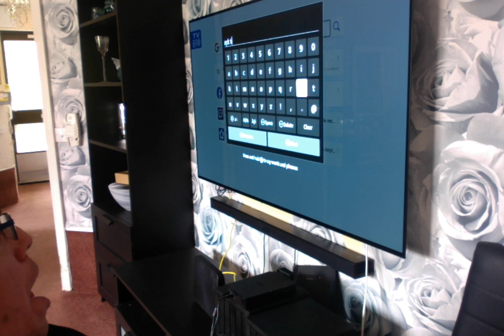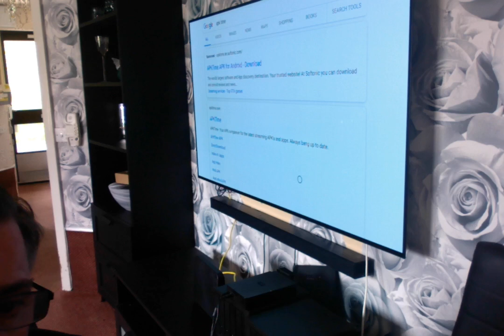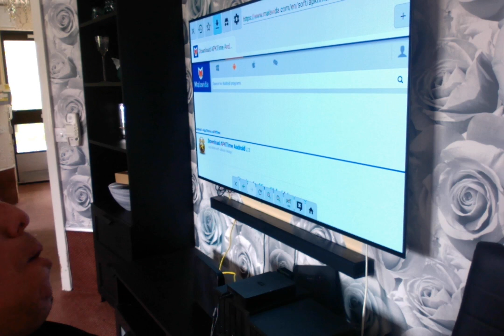a new way to get unlinked or applinked without downloader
the app is called tv bro